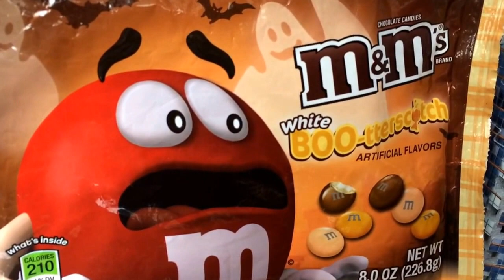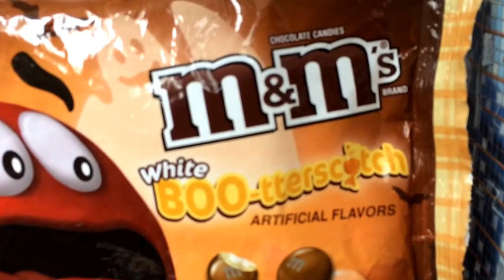M&M's White BOO-tterscotch - Produit Américain.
Chocolats Américains M&M's au gout Chocolat blanc et Caramel.
American M&M's Chocolate White BOO-tterscotch White chocolate and butterscotch Flavors.